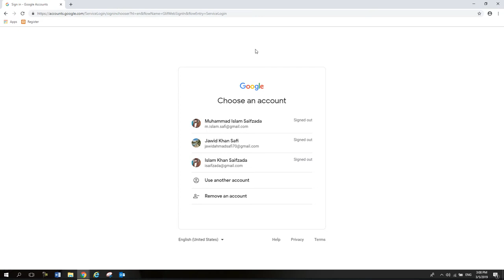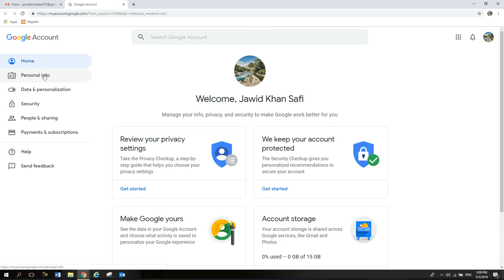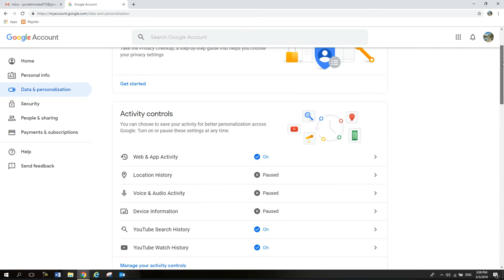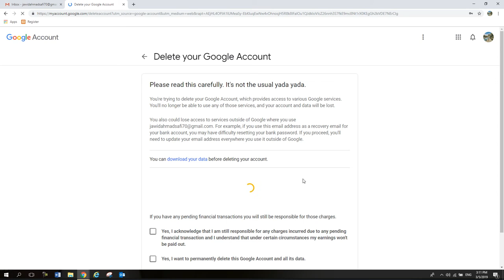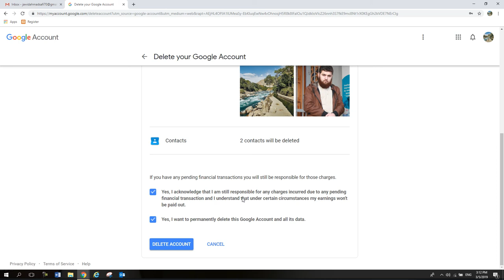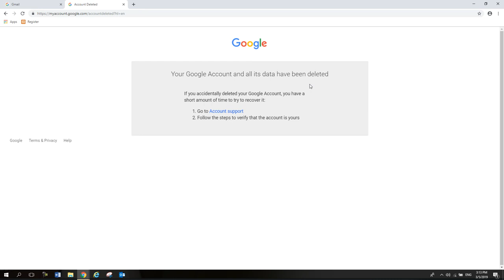Gmail Learning Tutorials Day 15 How to Permanently Delete Your Gmail Account Part 2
In this video you will learn How to Permanently Delete Your Gmail Account Part 2?